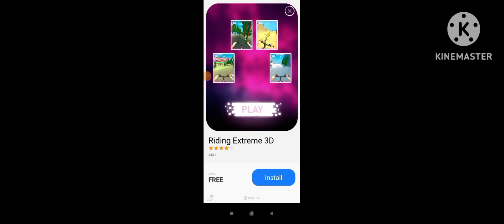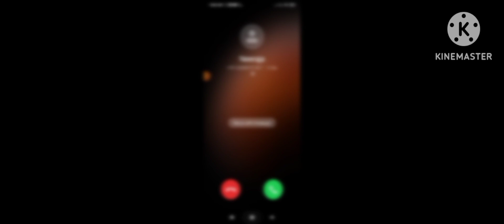playing extreme motorbike//